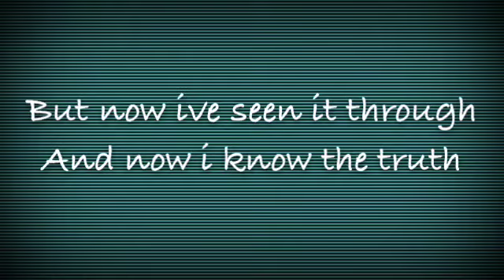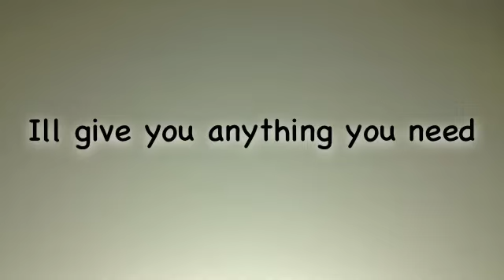Anything Could Happen, Ellie goulding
Fan video of "Anything Could Happen" by Ellie Goulding. Video made by Lucie Lister on the 5th of January 2013